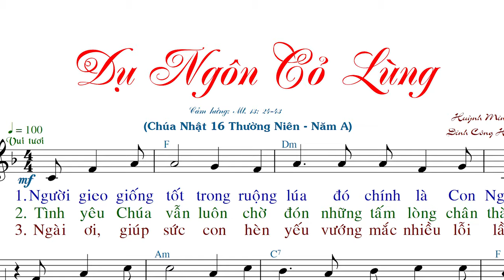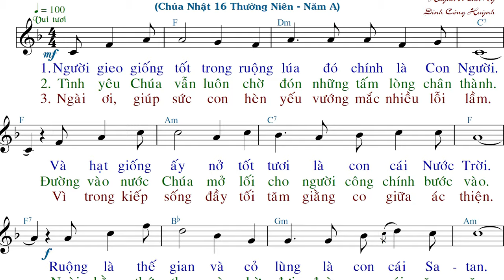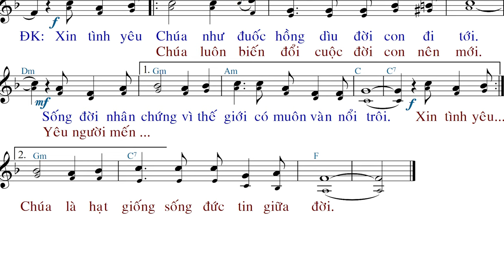Dụ Ngôn Cỏ Lùng (tập hát) - Huỳnh Minh Kỳ - Đinh Công Huỳnh - Anna Sao Mai